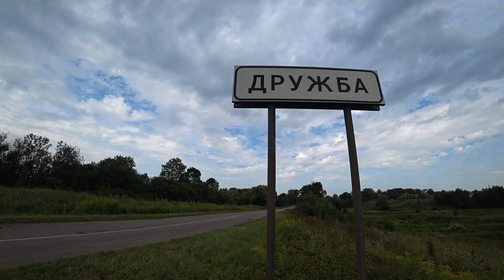ДРУЖБА - немецкая КИРХА / обзор на ГАРАЖ / заброшенный ШЛЮЗ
Блог о самых простых людях страны, которые живут в поселках.